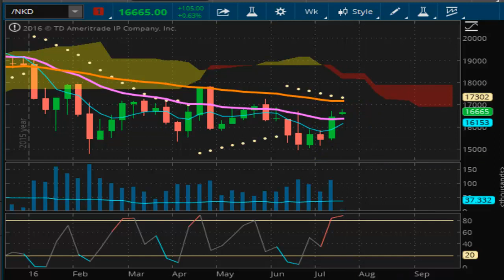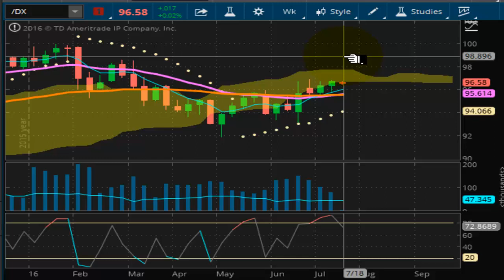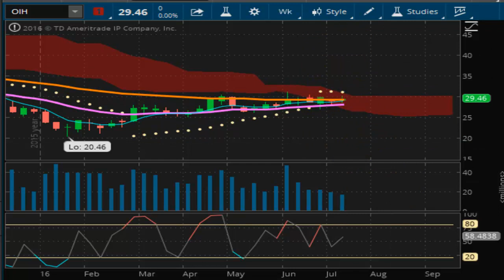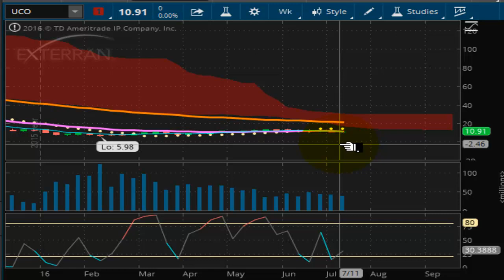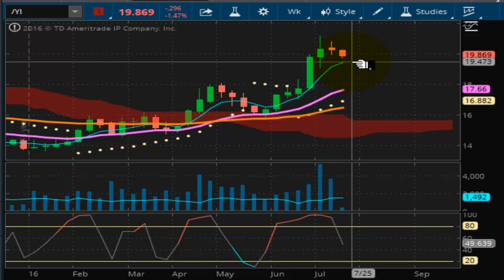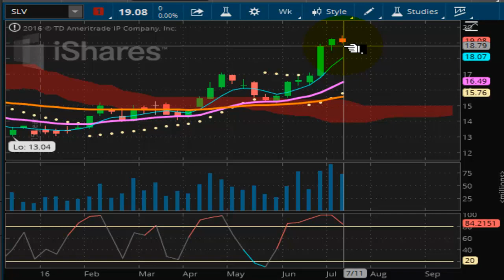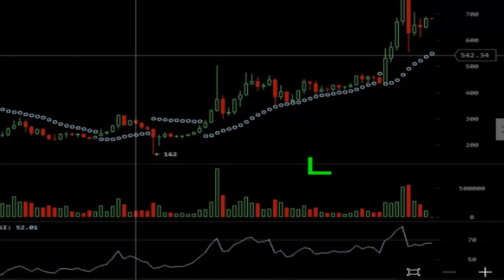TVR [#107] 07-18-2016 BITCOIN GOLD AND SILVER STILL VERY BULLISH STOCKS QUESTIONABLE CRUDE OIL FLAT